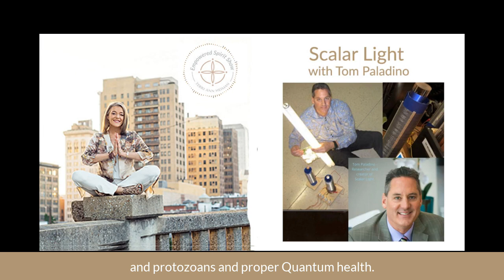The Empowered Spirit Show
Scalar Light with Tom Paladino
On a mission to heal 1 billion people.
How?
In today’s episode, I speak with Tom Paladino of Scalar Light who Picks Up Where Nikola Tesla and Galen Hieronymus left off in their scalar energy research, creating an Instrument that can disassemble 40,000+ harmful pathogens in the Body.

In this episode we talk about absolute light, A scalar wave being absolute light,  divine light from God, the intelligence it holds, Nikola Tesla - the real work of nature,  breaking down a molecule - virus, fungus, protozoan. Proper quantum health and his mission to help 1 billion people a year to heal..through this use of scalar energy.